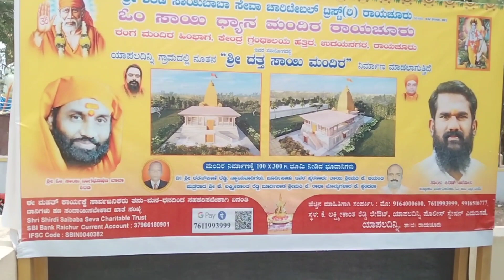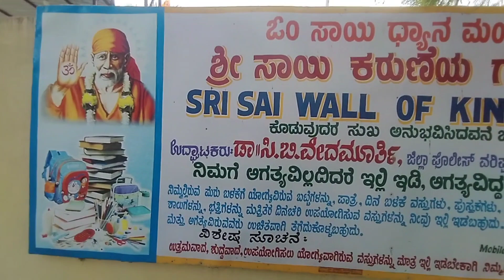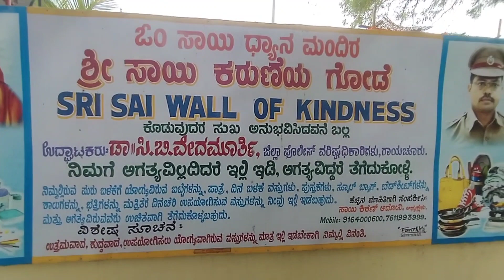Sai Baba temple in raichur